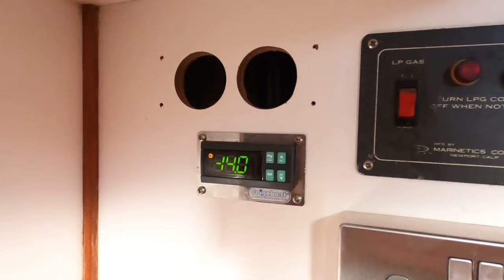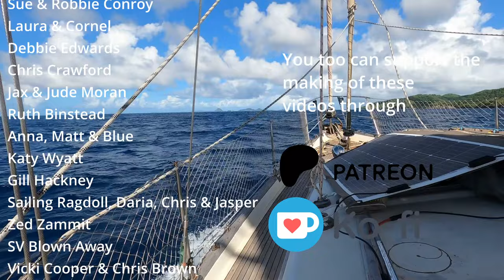HOW long should an ANCHOR CHAIN last? LIFE AFTER 50 EP.129 | SV Cordelia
We bought the best 13mm galvanised anchor chain, Rocna anchor and Mantus S3 swivel we could afford knowing our life was not going to be spent in marinas but at anchor.  We are now 12years on and our anchor chain is in a very poor state. How long should an anchor chain last?

Watch our liveaboard life and what it's really like to live full-time on a 46ft Venus Ketch.  We sail from anchorage to anchorage, country to country living off-grid most of the time.
We are a real genuine couple that are not out to impress, we are who we are and enjoy life to the full.
Follow us each Friday to find out where we are and what we’ve been up to.
Our videos are no more than 2 weeks behind real time.
We intend to SAIL AS FAR AS WE CAN FOR AS LONG AS WE CAN.

Amazon Wish List

Rode Mini Mics
Rode NT-USB Mini Mic
Scoolr Sewing Awl Kit
Single Induction Cooker
Golf Range Finder
100ltr Rolltop Drybag
12 Assorted Vacuum Bags
Fireproof mini-safe
Scanstrut Rokk Tablet Mount